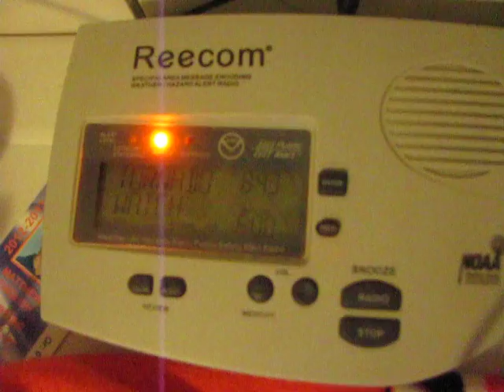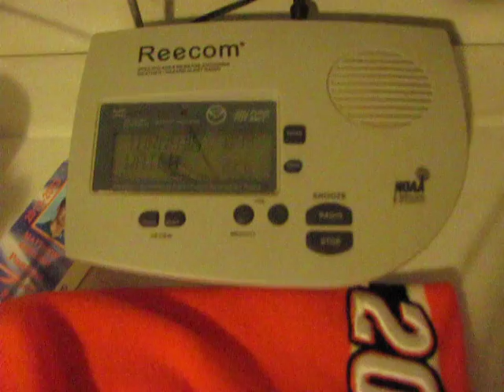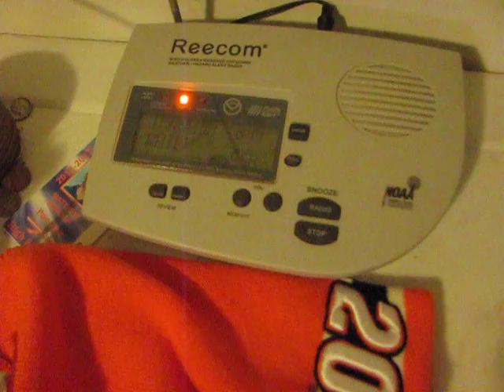PDS Tornado Watches (EAS #353 and #354)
Recorded on 11/17/13. High Risk day. Extremely rare!